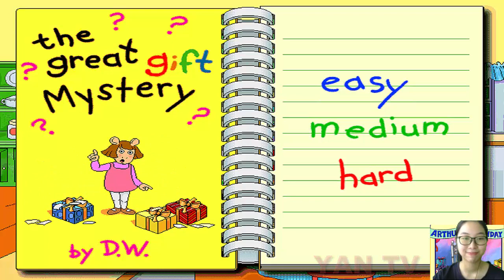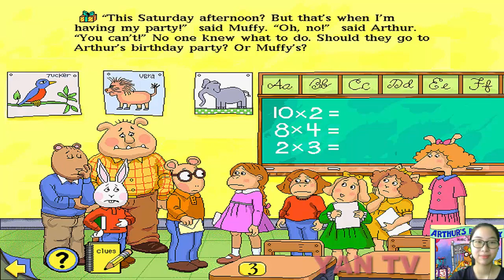Living Books: Arthur's Birthday (Arthur Adventure Series) by Marc Brown PC